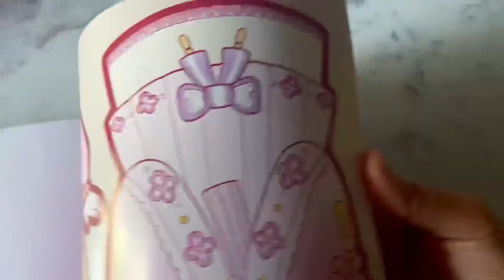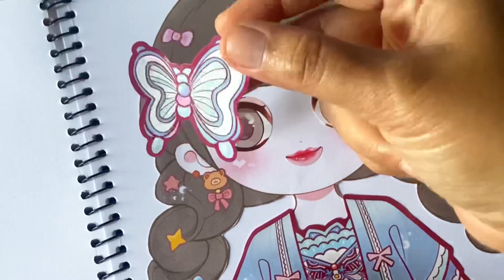[🦄paper diy🦄] Makeup Mimi Sticker 💄💋 part 2 [ ASMR ] - ToyASMR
Hello let's play together with me..
We play paper squishy.
Do you like squishy?
Or you have a squishy?